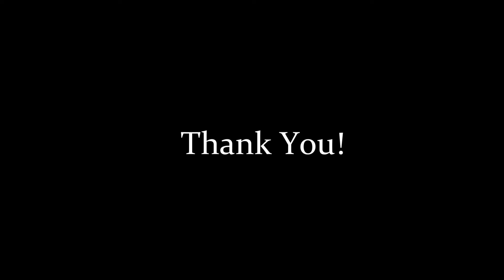Preview Filipino dinner roll or "PANDESAL"